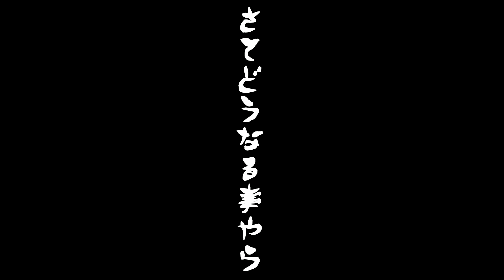7Days to Die 実況プレイα16【フェラル前の赤い空】＃19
★7Days to Die 実況プレイα16★リアル版マインクラフト【7Days to Die】、7日目がやってきました、その3荷物回収と警官ゾンビ